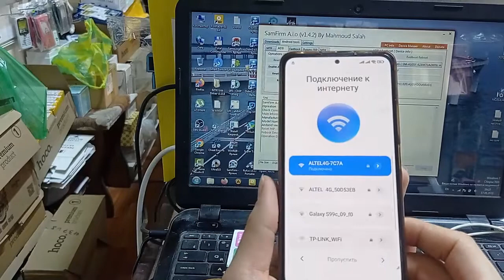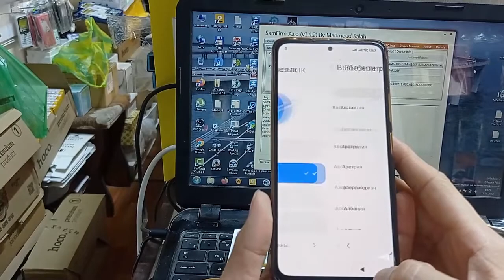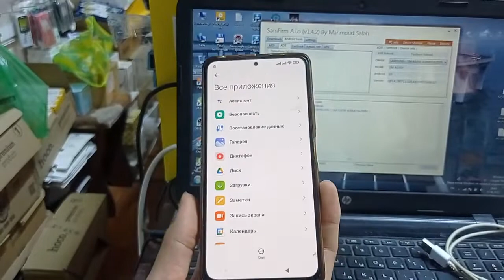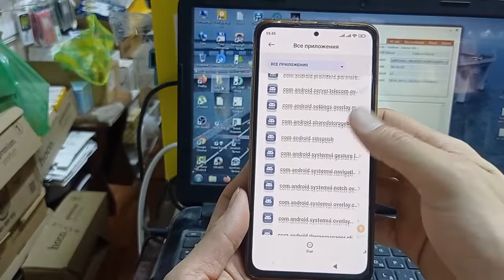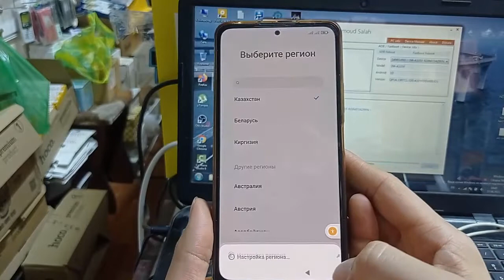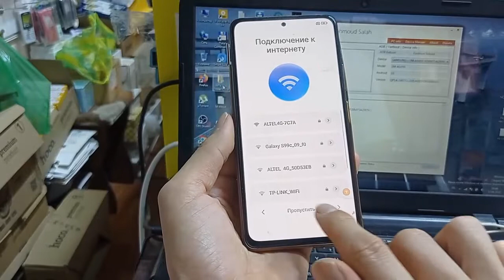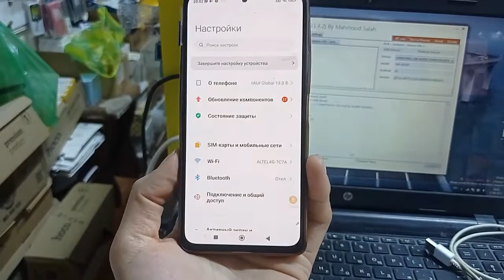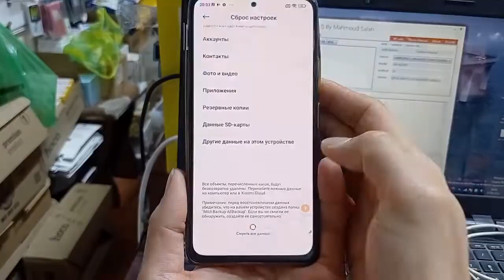FRP! Redmi note10 pro miui13 Google аккаунт Разблокировка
Каналыма Қош келдіңіз! Welcome

Үлкен рахмет!

Сұрақтарыңызды қойыңыздар біз оған міндетті түрде жауып береміз